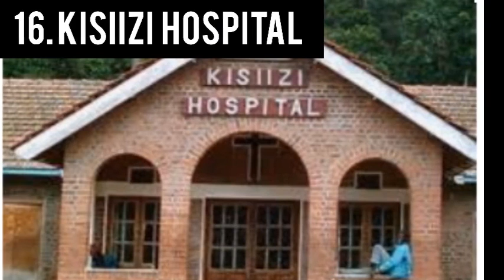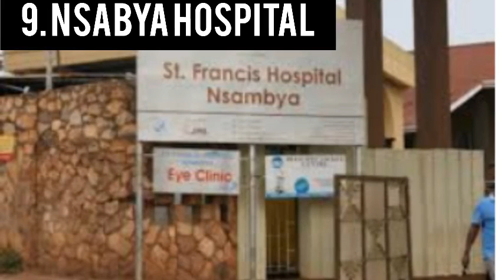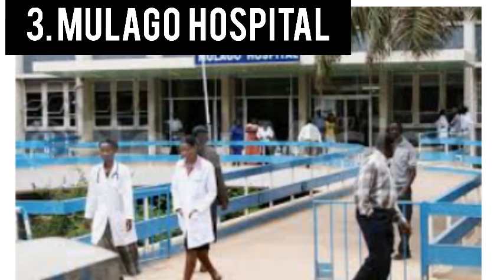Top 25 Best Hospitals in Uganda: A Comprehensive Guide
Discover the top 25 best hospitals in Uganda in this comprehensive guide. From advanced medical facilities to exceptional patient care, we'll explore the leading healthcare institutions across the country. Whether you're seeking specialized treatment or looking for the best hospitals near you, this video has got you covered. Join us as we highlight the standout features, services, and expert medical teams that make these hospitals the best in Uganda.

In this video I show you the best 25 Hospitals in uganda with the best care, staffing and infrastructure.